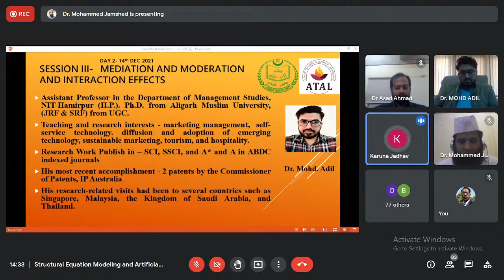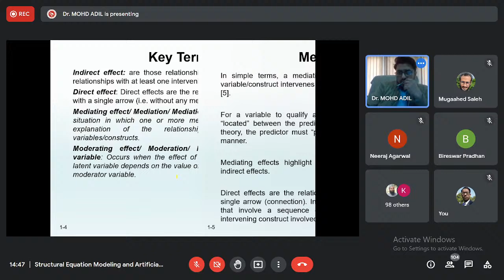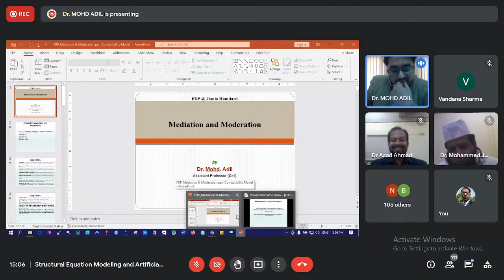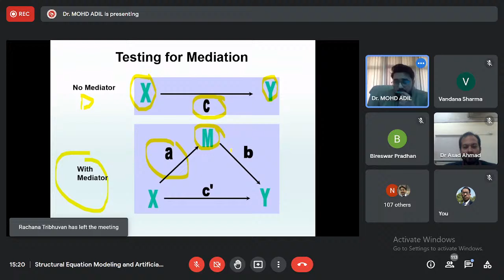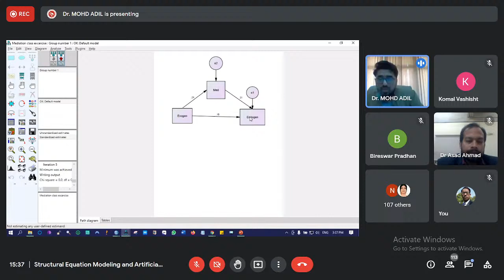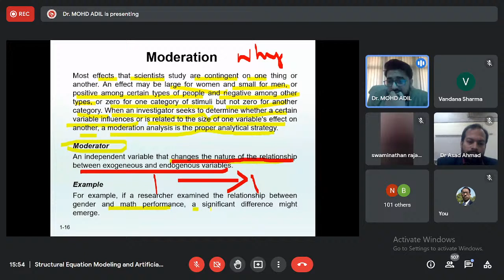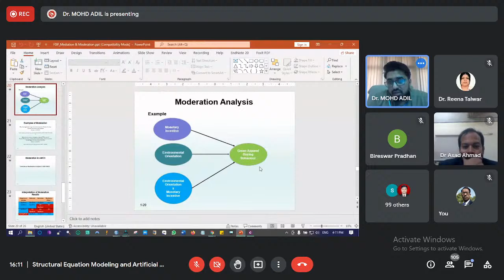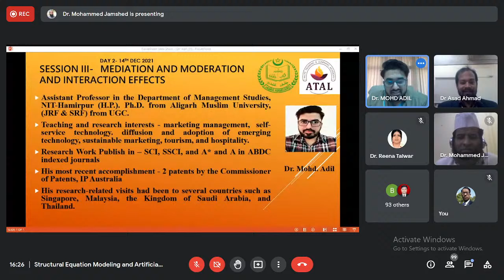Mediation and Moderation and Interaction Effects by Dr. Mohd Adil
AICTE Training and Learning (ATAL) Academy’s Five Days Faculty Development Program from 13th to 17th December 2021 on "Structural Equation Modeling and Artificial Neural Network in Management Research (Advance Level)" organized by the Department of Management, School of Management & Business Studies, New Delhi-110062.